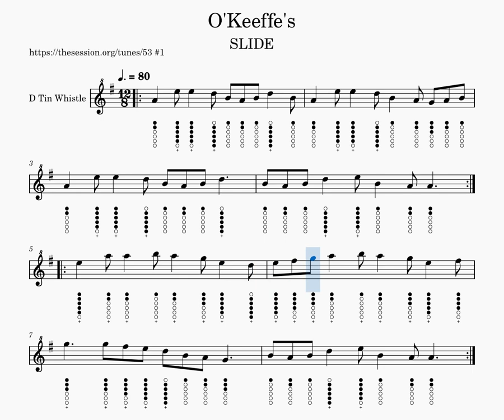O'Keeffe's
O'Keeffe's, Slide, 12/8, Sheet and Tabs Tutorial for Tin Whistle in D.